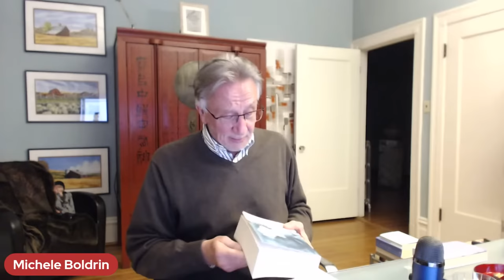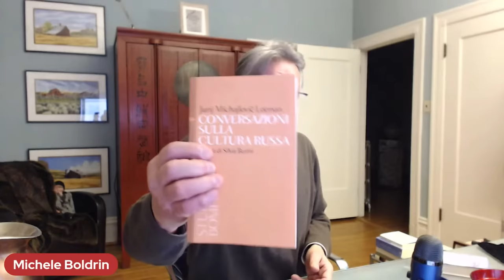6:15 - Le motivazioni dell'intellettuale, la versione di Jurij Lotman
Trattasi di questo signore

La lettura dei testi del quale, sulla cultura russa, e' stata una delle fonti di apprendimento migliore degli ultimi 12 mesi. Nella Lezione 5 del Terzo Ciclo delle sue "Conversazioni sulla cultura russa" (Bompiani) affronta un tema interessante e lo fa in modo rivelatore ...